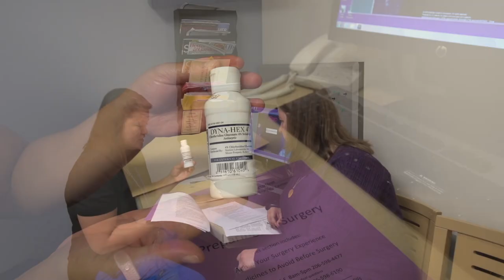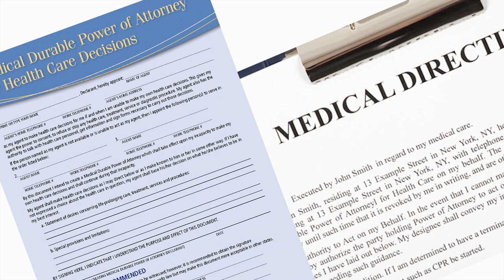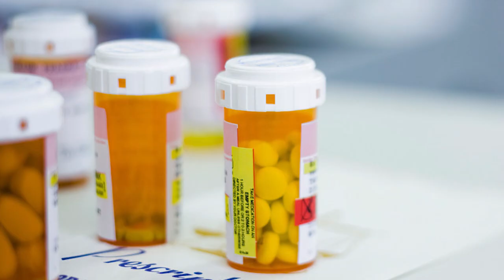Planning for Surgery at University of Washington Medical Center